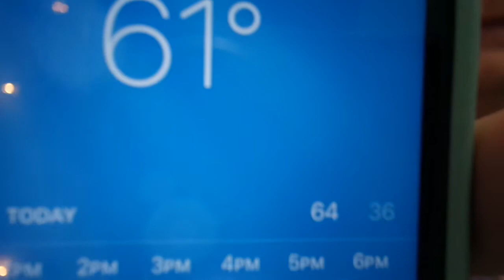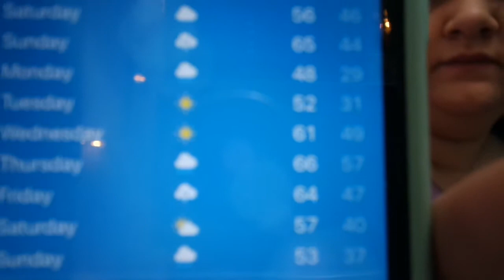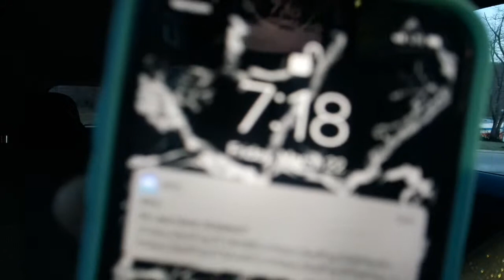REAL TALK & MOVING OUT?!